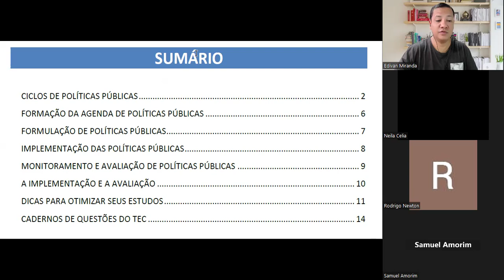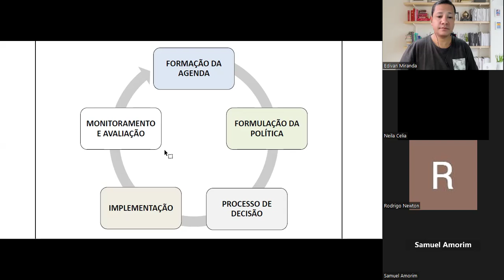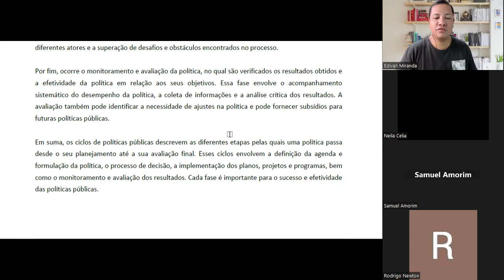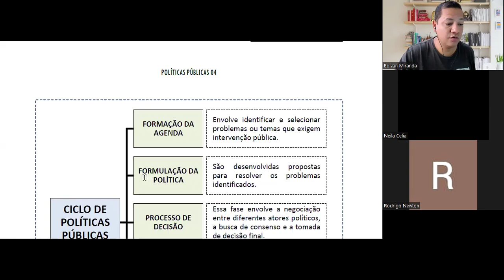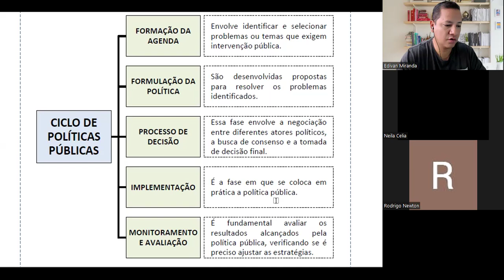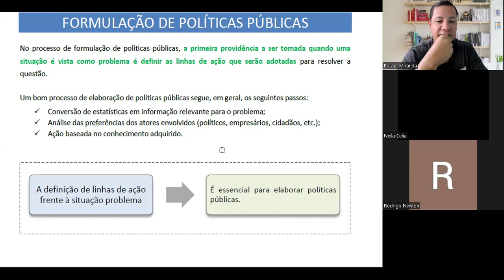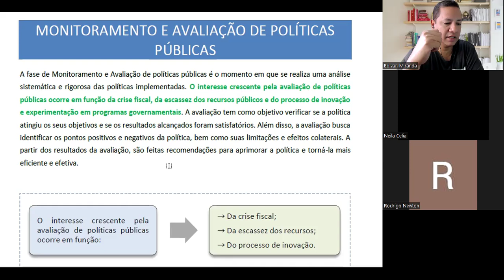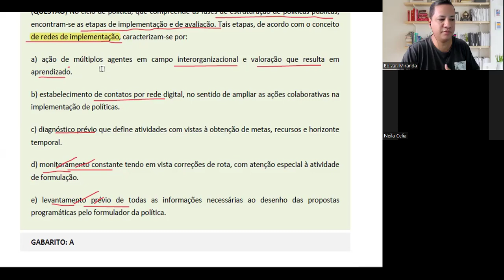Aula 03 - CNU (Concurso Nacional Unificado) | Item 1 | *POLÍTICAS PÚBLICAS*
📖 Aula CNU (Concurso Nacional Unificado) | Conhecimentos Gerais | Item 1 *POLÍTICAS PÚLICAS* - Prof. Edivan Miranda